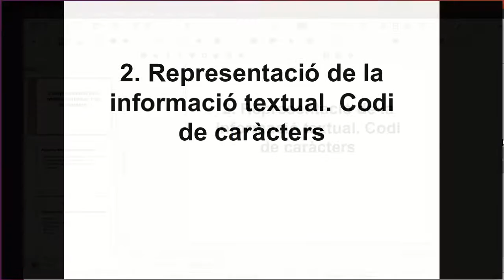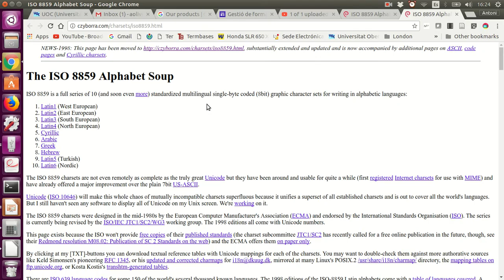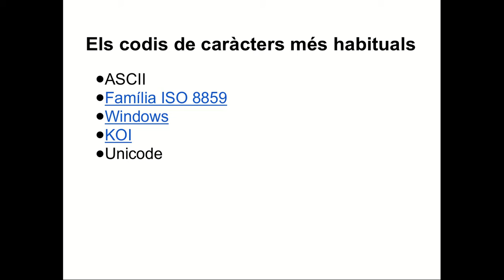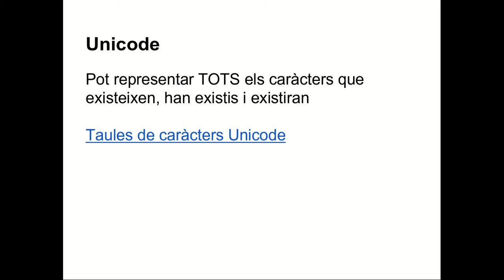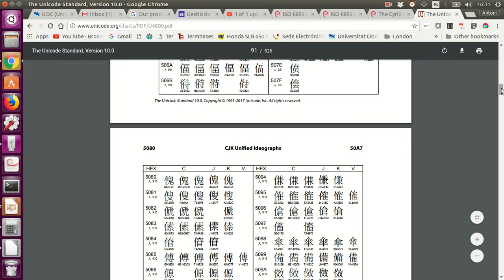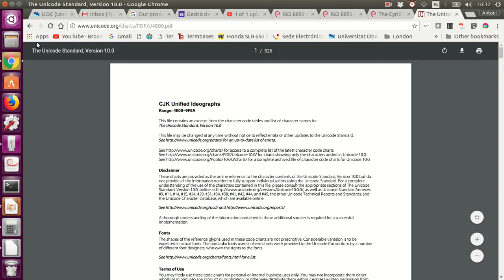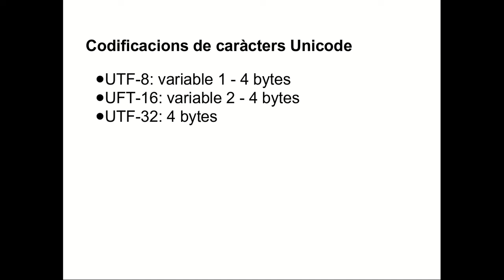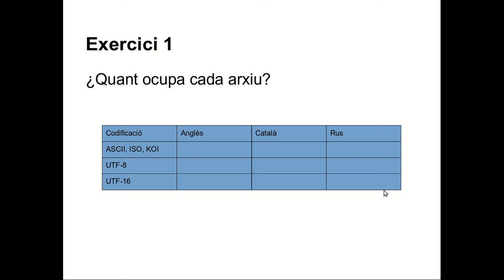Resum Unitat 2 Gestió de formats UAB